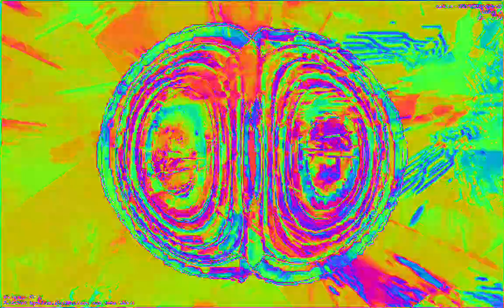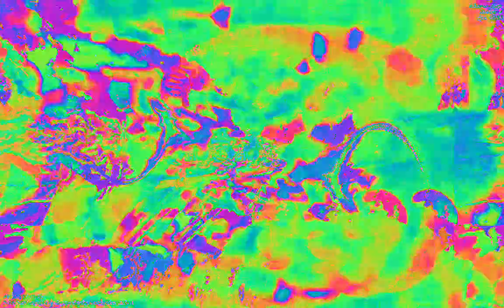[EPILEPSY WARNING] Movie 23 02 09 02h12m55s